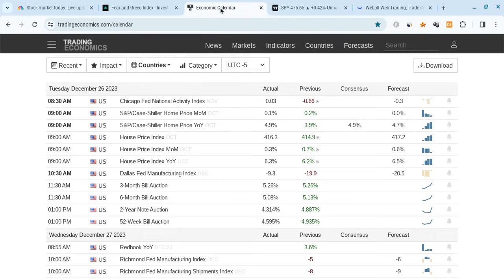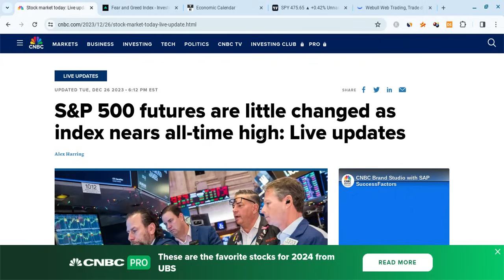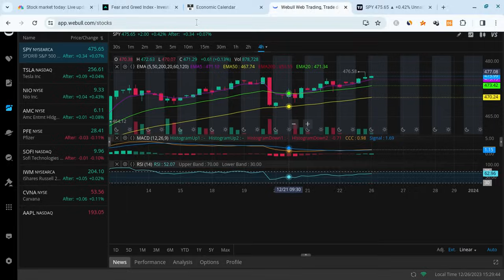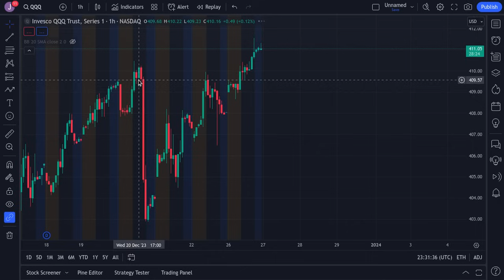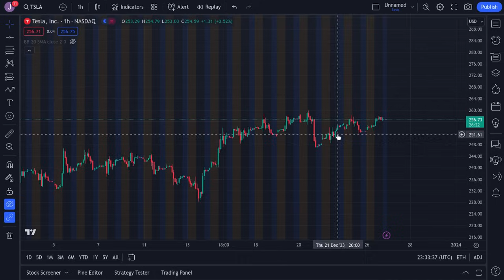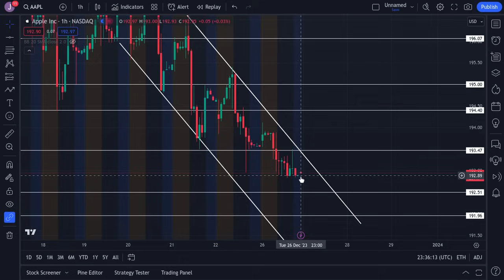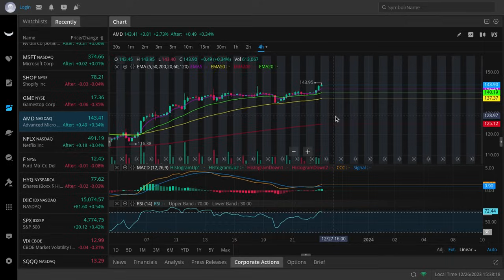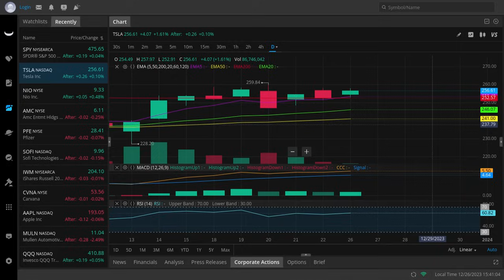🔥 WEDNESDAY PREDICTION!! TSLA, SPY, NVDA, AAPL, COIN, META, VIX, DXY, & QQQ PRICE PREDICTIONS!!! 🚀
Hey everyone!

SPY and SPX had a green day on Friday as SPY closed at $469 (just as expected), and it gained stronger support. SPY is also vry strong for the long-term! In this SPY video, I will give you my SPX stock price prediction, while mentioning SPY and stock market news; regardless of SPX and SPY's short terms, their long-terms will be bright with massive growth potential. SPY to the moon! SPY is the future!